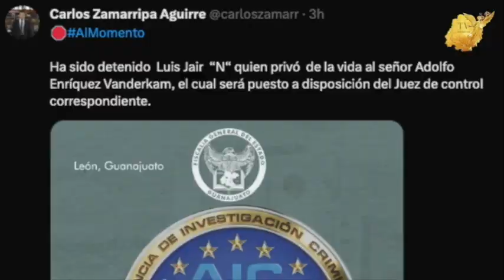¿Qué pasa con la Fiscalía General del Estado de Guanajuato?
¿Qué pasa con la Fiscalía General del Estado de Guanajuato que resuelve algunos crímenes en unos días y otros jamás encuentran justicia? ¿Se trata acaso de fabricación de chivos expiatorios o acaso es algo mucho peor?